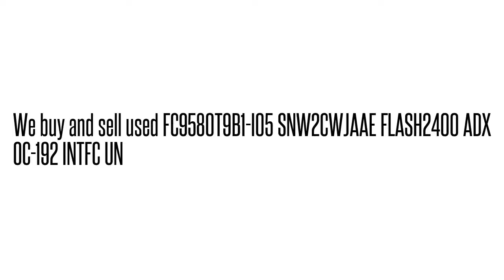FC9580T9B1-I05 SNW2CWJAAE FLASH2400 ADX OC-192 INTFC UN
SNW2CWJAAE We buy/sell used Fujtisu networking Equipment. Cash for your used Equipment.